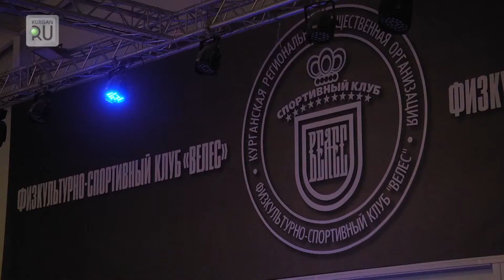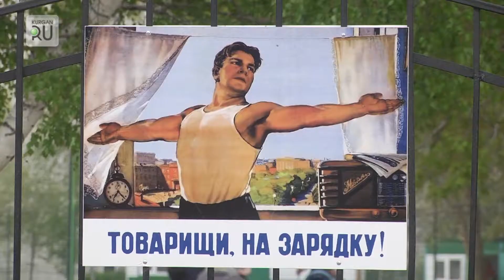В боксе даже девушки. Лучшие бойцы УрФО встретились на курганском ринге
В Кургане стартовал финальный в сезоне турнир по боксу